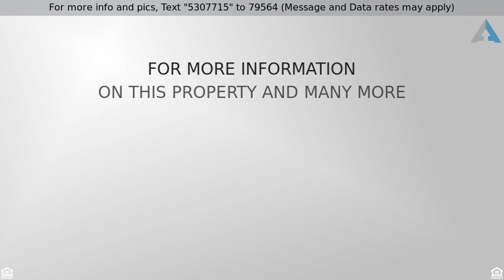Priced at $775,000 - 11656 West Rowland Avenue, Littleton, CO 80127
Golf Course Views in Littleton!

Luxe Living and Golf Course Views! Beautiful floor plan, great for entertaining. This home features a spectacular family room with a contemporary fireplace, formal dining room, gourmet designer kitchen with beautiful live edge granite, butler’s pantry with a sink. Custom cabinetry throughout. Your master bedroom retreat features a walk in closet, five piece master bath and water closet. Laundry located upstairs for convenience. Enjoy the outdoors with family and friends - it’s perfect for entertaining. Get in your golf cart and drive on to the course!! Welcome home!